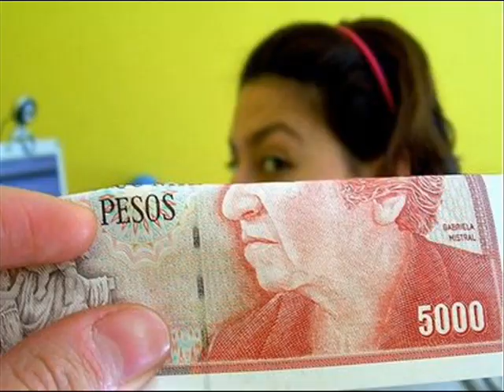10 Optical Illusions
Optical Illusions Images